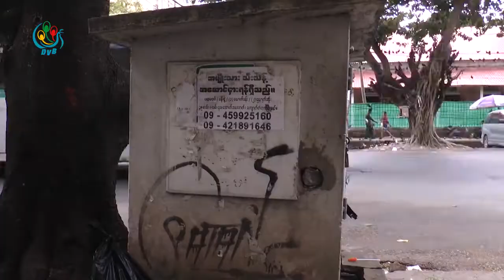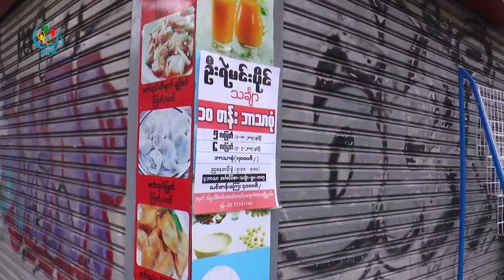DVB - လက်ကမ်းစာစောင်ဝေတာ ဓာတ်တိုင်မှာကပ်တာတွေကိုကြော်ငြာပါ လိပ်စာအတိုင်းအရေးယူသွားမည်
လက်ကမ်းစာစောင်ဝေတာ၊နံရံကပ်တာ၊ဓာတ်တိုင်မှာ ကပ်တာတွေကို ကြော်ငြာပါ လိပ်စာအတိုင်းစီစစ်အရေးယူသွားမယ်လို့ ရန်ကုန်မြို့တော်ဝန်က ပြောပါတယ်။ကိုအာကာ သတင်းပေးပို့ထားပါတယ်
DVB TV -